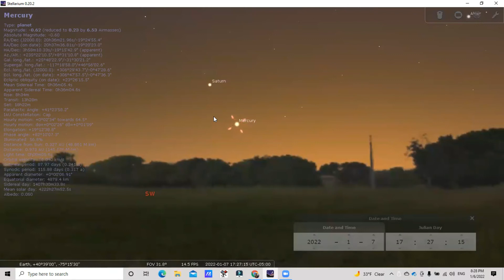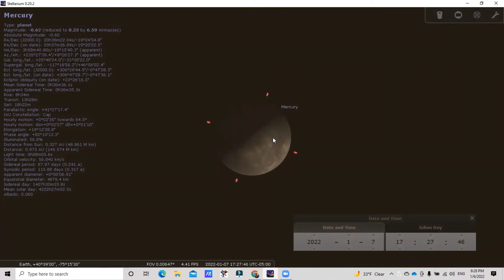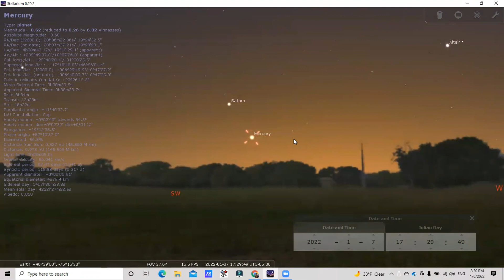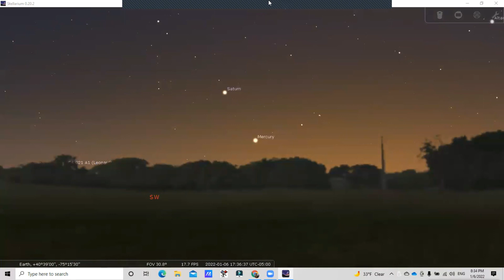No se pierda la primera elongación de Mercurio en este 2022